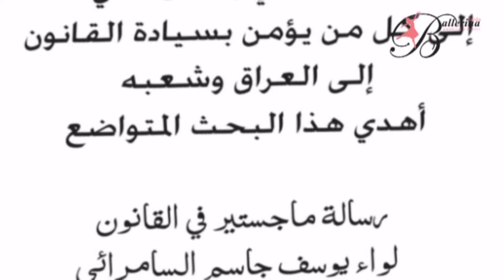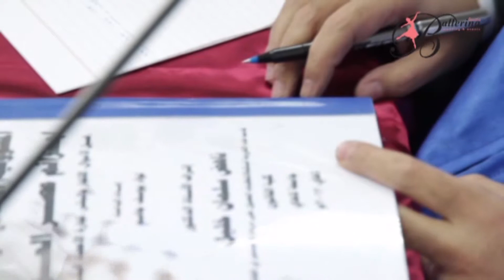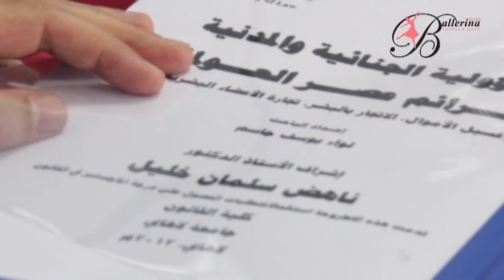Master in Low 18 Fabr 2012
Criminal & Civil liability for the crimes of the ear of globalization
LIWAA AL SAMRAAI